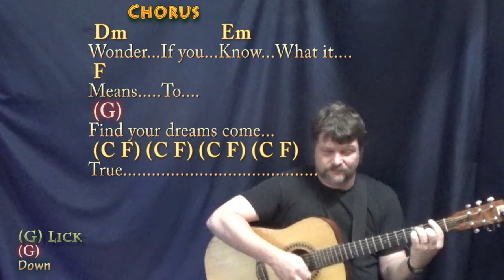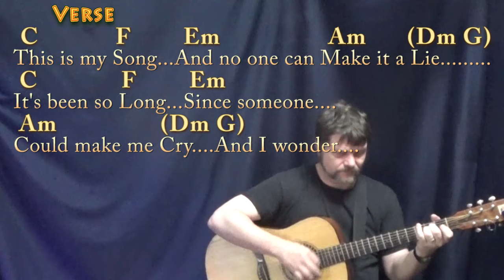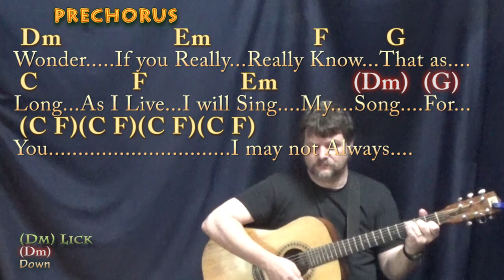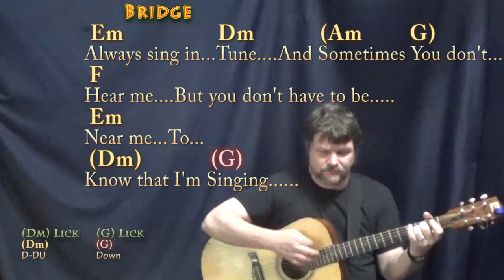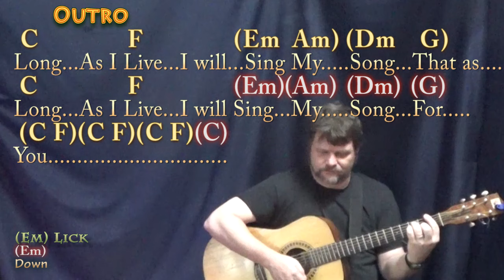My Song (Labi Siffre) Guitar Lesson Chord Chart with Chords/Lyrics - Instrumental/Karaoke